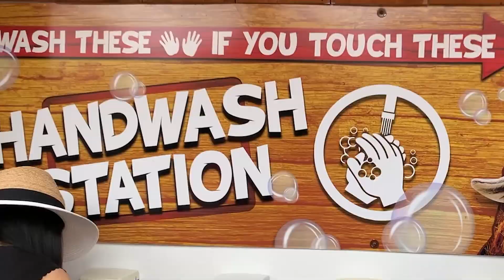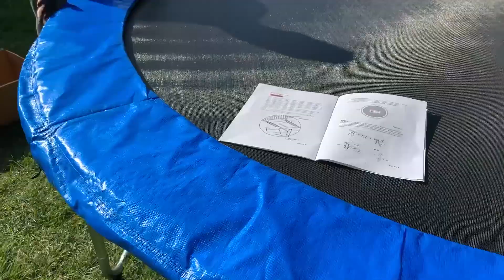뉴욕 남매 쌍둥이 태태 가족 브이로그-7월 여름 이야기:::백스테이지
남매 쌍둥이 태리,태민이의 7월 한달간 즐거운 가족 브이로그! 뉴욕,뉴져지 이곳저곳 평일,주말 즐거이 보낸 일상 브이로그를 담아봤어요.